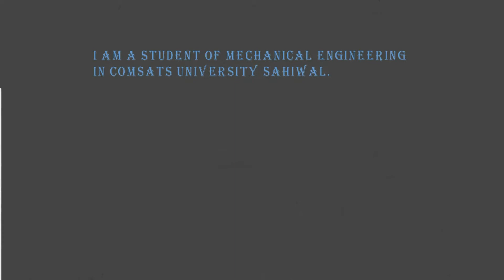LIFE IN COMSATS UNIVERSITY SAHIWAL || youtube videos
Hello every one. In this video i just try to merge the happiest and amazing moments of my UNIVERSITY life with my buddiess.